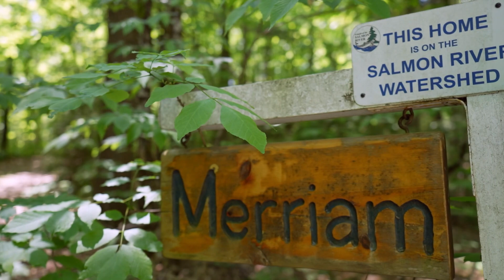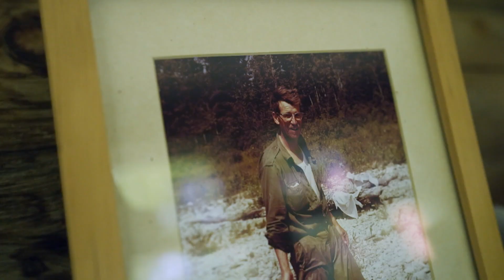La semaine verte | Grey Merriam, écologiste du paysage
À 91 ans, Gray Merriam continue de réfléchir sur le territoire et les liens écologiques qui nous y unissent, nous les humains. Il est le premier Canadien à s'être intéressé à l’écologie du paysage, à l’impact des différentes espèces sur celui-ci. Portrait d'un homme qui porte le message d'une humanité qui doit respecter ce qui l'entoure.

journaliste-réalisateur : Benoît Livernoche